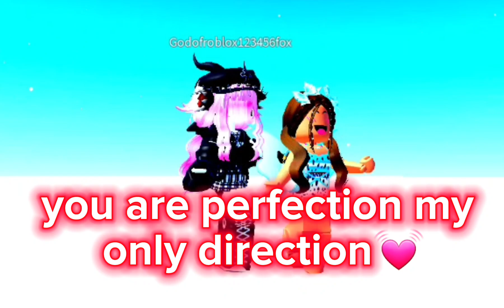I really hope foxy sees this x